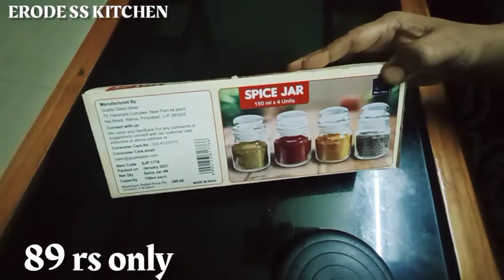89 rupees only Erode reliance mall Diwali offer/Erode SS kitchen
Diwali offer#Diwali offer#reliance mall